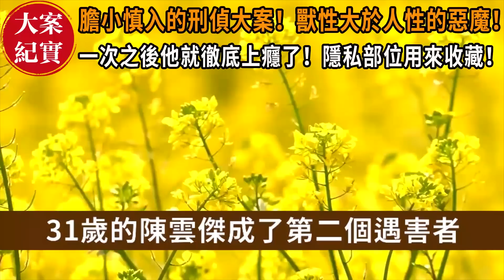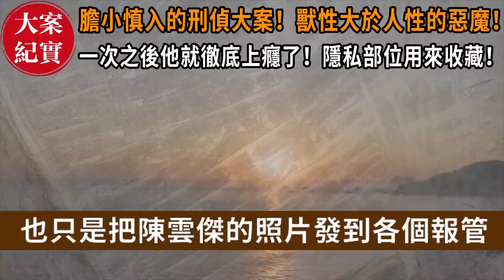膽小慎入的刑偵大案！獸性大於人性的惡魔！一次之後他就徹底上癮了！部位用來收藏！